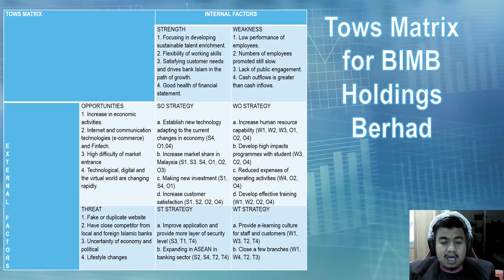tows matrix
learning about tows matrix